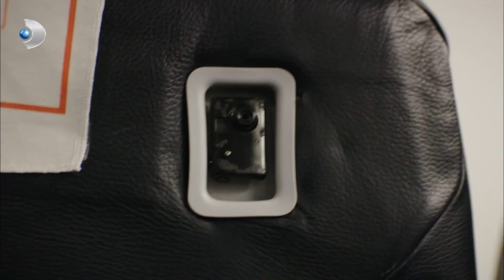Nevizade Hava Yolları! - Ulan İstanbul Özel Klip